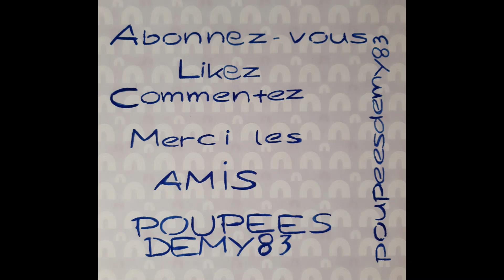SAPINS DE NOEL 2022 JARDINERIE BOTANIC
Magnifiques sapins, je craquerai bien pour un blanc.
Je lis et réponds à vos commentaires avec grand plaisir.
D'autres belles vidéos de Noel et de villages LEMAX  à découvrir sur notre chaîne
A très bientôt.
Marie-Yvonne,
 Sofia et Lily